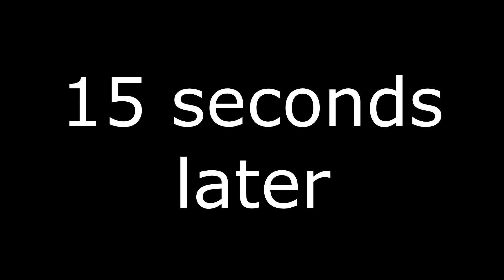The Gang Goes to Lordran: The Undead Parish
Dark Souls 1 is a masterpiece. Please understand.